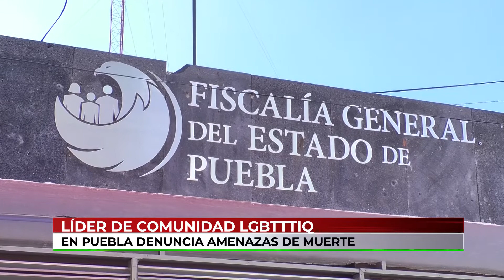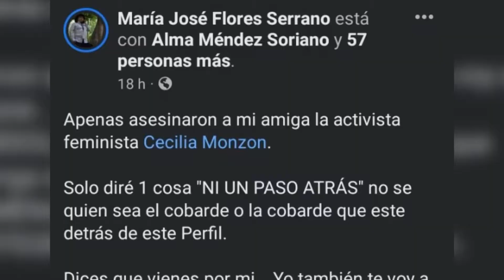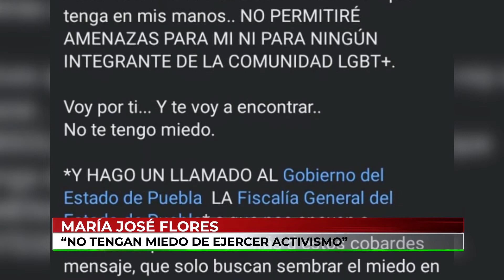🔴 Amenazan de muerte a la líder de la comunidad LGBTTTIQ de Puebla.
🔴 "Decían que nos iban a cercenar, quemar, cosas horribles; esto es un recordatorio para mi, que efectivamente estamos vulnerables".